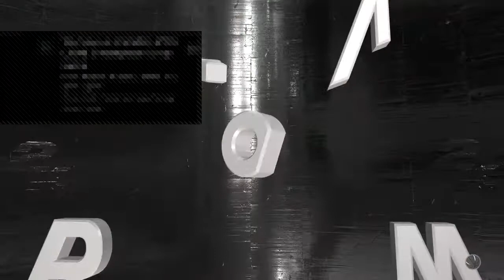NBA 2k20 Comp Pro am matchups